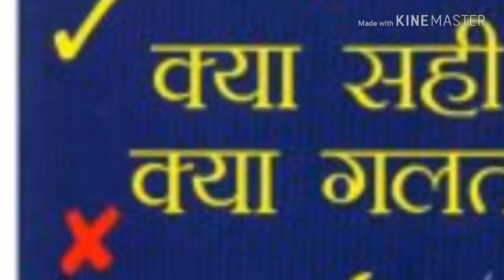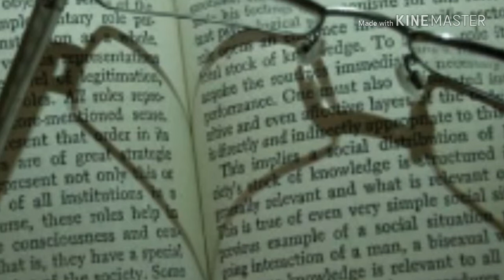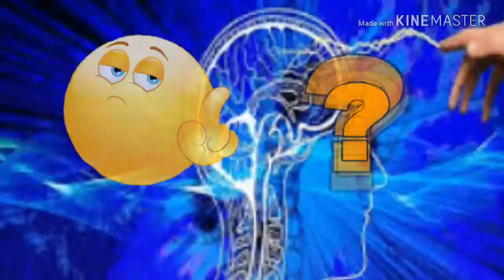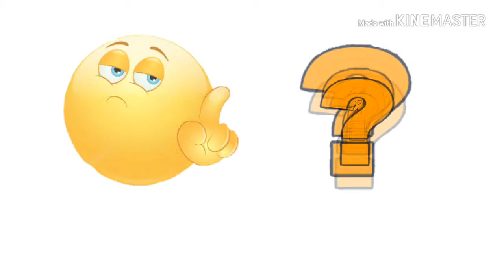नायक पूजा क्या है|| hero worship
नमस्कार दोस्तों स्वागत है आपकी अपनी यूट्यूब चैनल संस्कृति ज्ञान विज्ञान मनोरंजन मी आज की वीडियो में लाइक पूजा या हीरो वरशिप क्या है यह किस हद तक सही है क्या यह सही है या गलत है इस सब के बारे में बताया गया है और समाज पर इससे पड़ने वाले प्रभाव और लोगों की मानसिकता मैं किस प्रकार यह रमा हुआ है इस वीडियो में आपको देखने को मिलेगा वीडियो पसंद आए तो लाइक कीजिए शेयर कीजिए और चैनल को सब्सक्राइब जरूर कीजिए धन्यवाद जय हिंद जय भारत